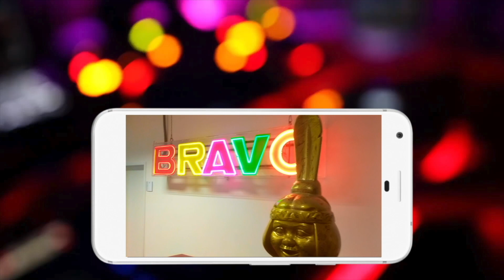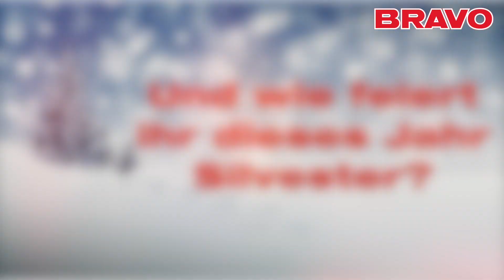Weihnachten und Silvester mit Max Giesinger, Nico Santos, Anne-Marie und Co.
Was haben Max Giesinger, Nico Santos, Anne-Marie, Lea, Die Lochis, Nura, Mrs. Bella und viele mehr gemeinsam? Klar, sie ALLE feiern auch Weihnachten und Silvester! Ihr habt euch schon immer gefragt, wie eure Stars die Feiertage verbringen? Dann haben wir hier die Antwort für euch! Auf der diesjährigen 1LIVE Krone 2018 haben wir eure Idole gefragt, was ihre Pläne für Weihnachten und Silvester sind. Besinnliche Family-Time oder wilde Party-Nacht – die Stars sprechen ganz offen über ihre freien Tage.

Viel Spaß beim Schauen – Frohe Weihnachten und einen guten Rutsch ins Jahr 2019 wünscht das ganze BRAVO-Team. Verbringt eine schöne Zeit mit euren Liebsten, verbreitet Liebe und genießt die freien Tage.

Schreibt uns unbedingt in die Kommentare, wie ihr die Feiertage verbringt!

Wenn ihr mehr von der 1LIVE Krone 2018 sehen wollt, dann besucht doch mal die Playlist von 1LIVE